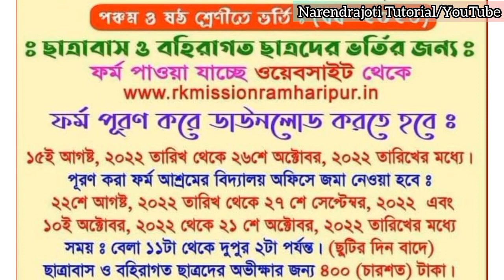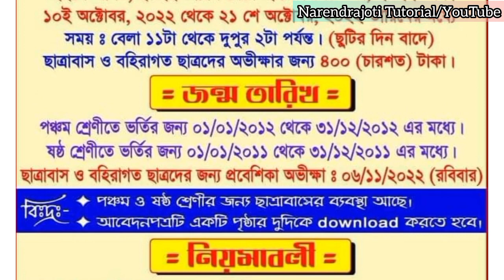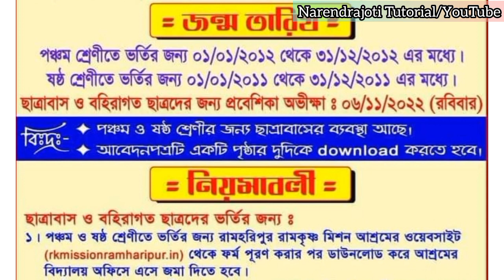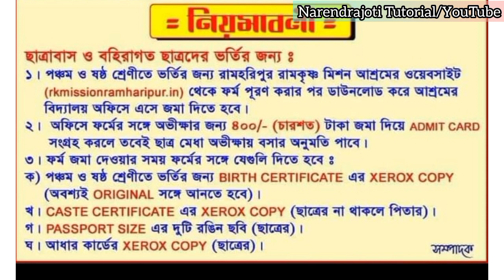🔴 ২০২৩ বর্ষে পঞ্চম ও ষষ্ঠ শ্রেণির ভর্তি পরীক্ষার বিজ্ঞপ্তি// রামহরিপুর রামকৃষ্ণ মিশন আশ্রম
2023 fifth and sixth class admission test notification// Ramharipur Ramakrishna Mission Ashram

🔴২০২৩ সালে পুরুলিয়া রামকৃষ্ণ মিশনে পঞ্চম শ্রেণীর ভর্তি পরীক্ষার বিজ্ঞপ্তি/Circular for Admission

২০২৩ সালে নরেন্দ্রপুর রামকৃষ্ণ মিশনে পঞ্চম শ্রেণীর ভর্তি পরীক্ষার বিজ্ঞপ্তি
Circular for Admission Test Class v 2023

 🌸Narendrajoti Tutorial-An online education platform//Special coaching is provided for class 5th and 6th entrance exam.
For Bengali & English Medium students
For 2nd to 6th class students

Related Tags-
২০২৩ সালে নরেন্দ্রপুর রামকৃষ্ণ মিশনে পঞ্চম শ্রেণীর ভর্তি পরীক্ষার বিজ্ঞপ্তি,২০২৩ সালে পুরুলিয়া রামকৃষ্ণ মিশনে পঞ্চম শ্রেণীর ভর্তি পরীক্ষার বিজ্ঞপ্তি,Circular for Admission
Circular for Admission Test Class v 2023,Narendrapur Ramakrishna Mission vidyalaya 2022 class five admission test notice,
purulia rkmission vidyalaya class five admission test 2022,
Narendrapur rkmission vidyalaya class five admission test 2022,
Deoghar Ramakrishna Mission Vidyapith class 6 admission 2022,
Admission Test Preparation For 2022,
How to fill up the admission test form in Deoghar Ramakrishna Mission Vidyapith, দেওঘর রামকৃষ্ণ মিশন বিদ্যাপীঠ ষষ্ঠ শ্রেণীতে ভর্তি পরীক্ষা 2022, নরেন্দ্রপুর রামকৃষ্ণ মিশন বিদ্যালয় পঞ্চম শ্রেণীতে ভর্তি পরীক্ষা 2022, পুরুলিয়া রামকৃষ্ণ মিশন বিদ্যালয় পঞ্চম শ্রেণীতে ভর্তি পরীক্ষা 2022, পুরুলিয়া রামকৃষ্ণ মিশন বিদ্যালয় ষষ্ঠ শ্রেণীতে ভর্তি পরীক্ষা 2022,
নরেন্দ্রপুর রামকৃষ্ণ মিশন পঞ্চম শ্রেণীতে ভর্তি পরীক্ষার প্রস্তুতি, পুরুলিয়া রামকৃষ্ণ মিশন পঞ্চম শ্রেণীতে ভর্তি পরীক্ষার প্রস্তুতি, রামকৃষ্ণ মিশন, আসানসোল রামকৃষ্ণ মিশন, মালদা রামকৃষ্ণ মিশন,সরিষা রামকৃষ্ণ মিশন, দেওঘর রামকৃষ্ণ মিশন, বেলুড় মঠ, পঞ্চম শ্রেণীতে ভর্তি পরীক্ষার প্রস্তুতি, ষষ্ঠ শ্রেণীতে ভর্তি পরীক্ষার প্রস্তুতি, বিগত বছরের প্রশ্ন, রামকৃষ্ণ মিশন বিদ্যালয়, কেন্দ্রীয় বিদ্যালয় ভর্তি,admission test preparation for class five and six,Narendrajoti, Narendrapur rkm vidyalaya admission test 2021,purulia rkm vidyalaya admission test,entrance exam preparation, নরেন্দ্রপুর রামকৃষ্ণ মিশন পঞ্চম শ্রেণীতে ভর্তি পরীক্ষার সম্পূর্ণ তথ্য 2022,

তথ্য সর্বদা যাচাই করে নেবেন//Always verify information